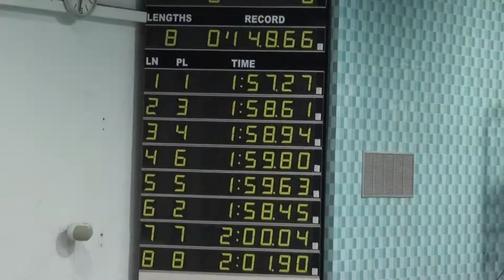200 IM heat 2